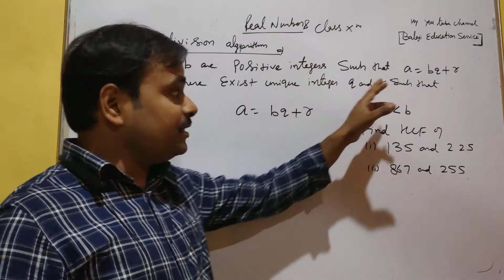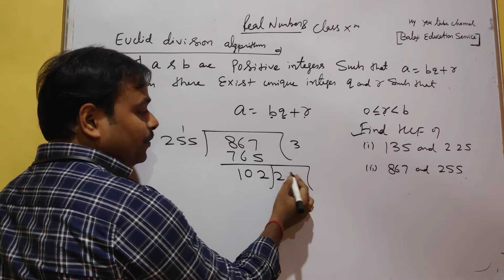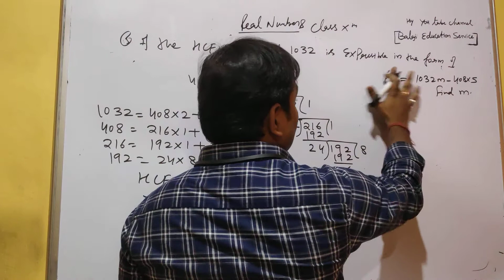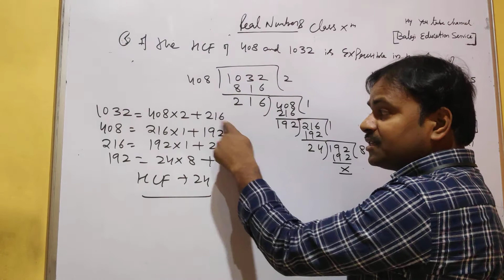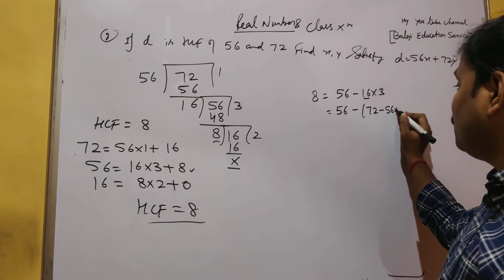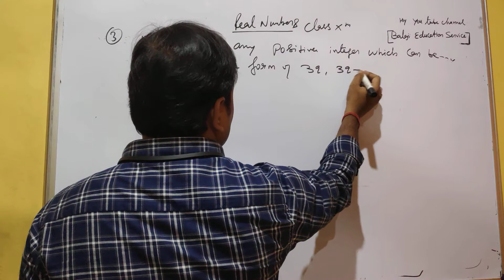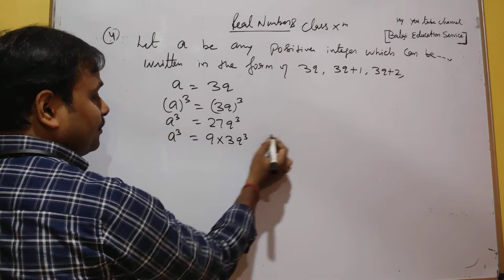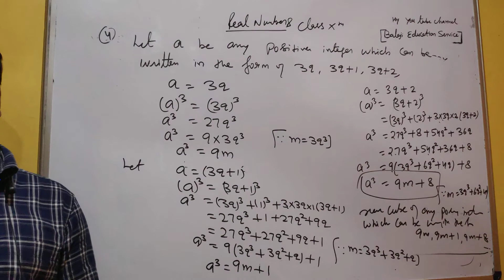Class- X, Subject- Maths, Topic - Real numbers, Exercise- 1.1, Rawal BSK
REAL Numbers, Euclid's division algorithm

Rawal Online Classes Class XI Subject Accountancy Chapter Theory Base of accounting Rawal International School